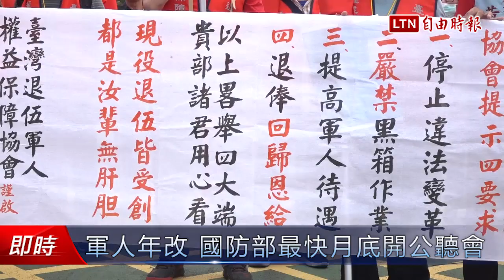軍人年改 國防部最快月底開公聽會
新聞連結:
蔡英文政府推動年金改革，仍有部分退伍軍人不買單，質疑蔡政府「黑箱作業」。「台灣退伍軍人權益保障協會」40、50名成員稍早至國防部大門口陳情，呼籲國防部照顧現役、退伍軍人權益，切勿污名化退伍軍人。對此，國防部資源規劃司長陳正棋表示，國防部將在月底至4月10日間，擇日召開首場公聽會，邀請相關團體代表參加。